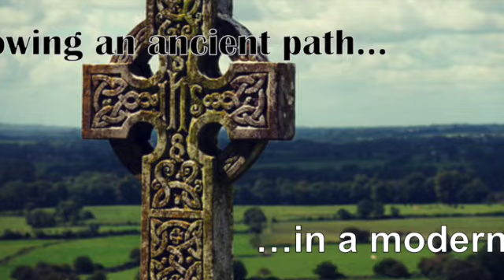Forgive Yourself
The Muscle Monk